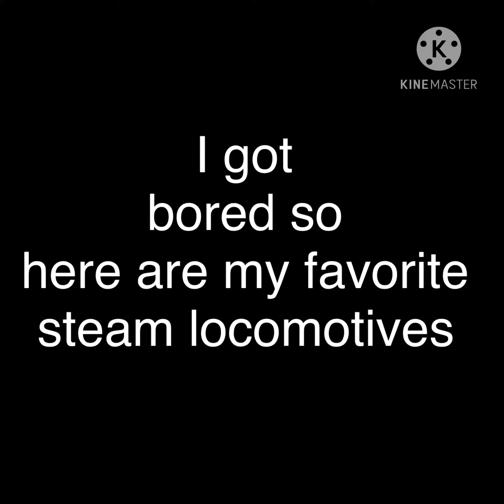My favorite steam locomotives